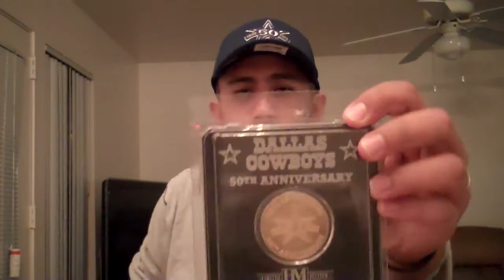Cowboys Merchandise Gifts from FAMILY @ Cowboys STADIUM